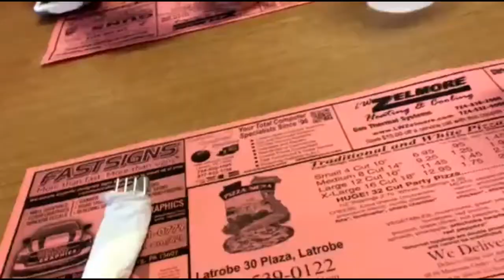MEET THE DRUMLINE! || Band Camp Day 1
Hi guys! Band camp day 1 was today and it went GREAT even though we got rained out, the line looked and sounded incredible and got a lot of stuff done! It was nice to finally meet everyone! :)